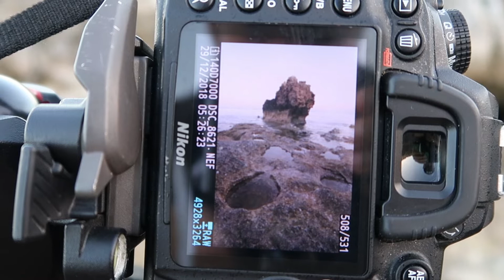On The Ground and In The Air | Seascape Photography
An early morning out shooting at Point Peron with Glenn Crouch from Aegir Photography.

Without a cloud in the sky, conditions weren't ideal as I tackled a couple of seascape compositions of the rocky formations that are characteristic of the area, and Glenn took to the air to shoot the area by drone.

Location: Point Peron, Rockingham, Perth, Western Australia